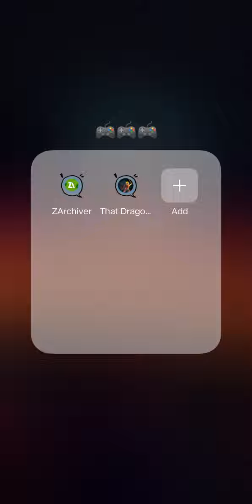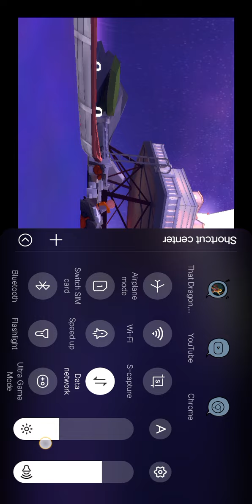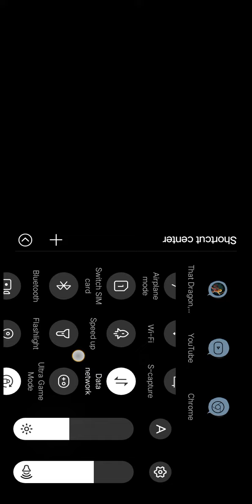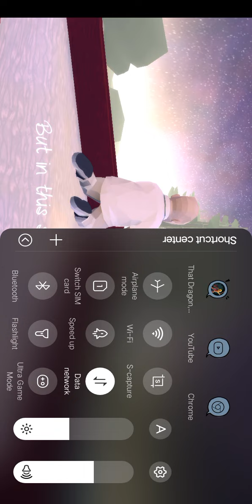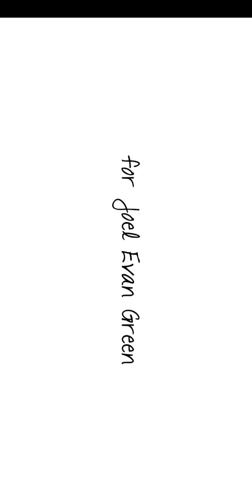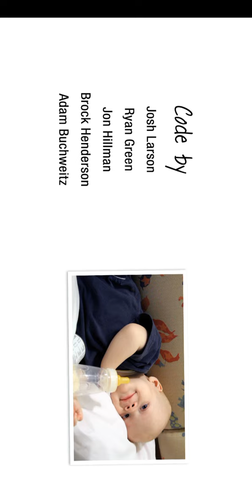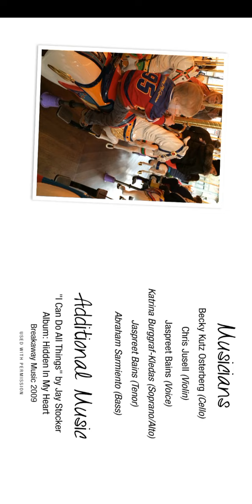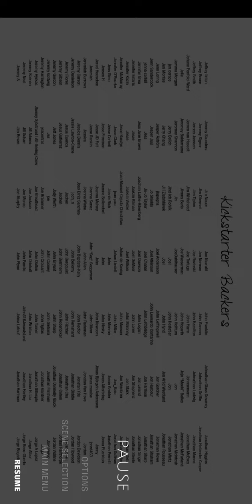That Dragon Cancer ♋....full gameplay, final part 👼🏻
That Dragon Cancer full playthrough,full exploring gameplay.

"This is where we go to remember our son Joel, up through here along this path. We want to show you who he was, and how his life changed us. Can we walk here together for a while?"

A videogame developer's love letter to his son; an immersive narrative driven experience to memorialize Joel Green and, through his story, honor the many he represents. That Dragon, Cancer is a poetic and playful interactive retelling of Joel’s 4-year fight against cancer.

Using a mix of first-person and third-person perspective, and point-and-click interaction, this two-hour narrative experience invites the player to slow down and immerse themselves in a deeply personal memoir featuring audio taken from home videos, spoken word poetry, and themes of faith, hope, despair, helplessness and love, along with in-game tributes to the loved ones of over 200 of our Kickstarter backers.

Can you find hope in the face of death?